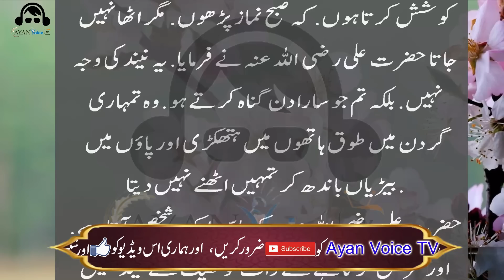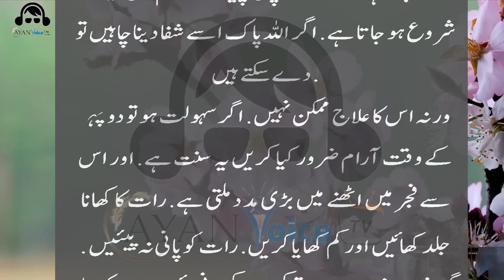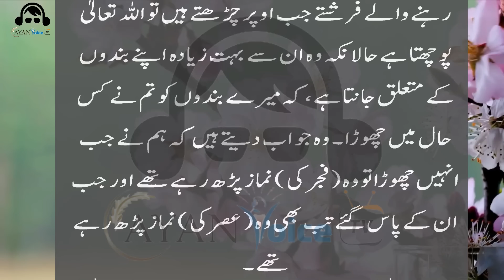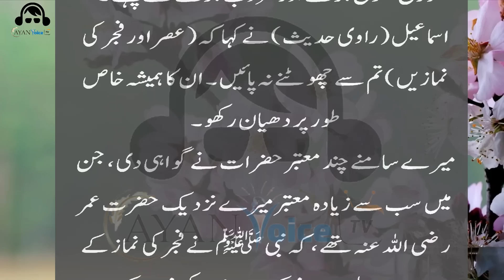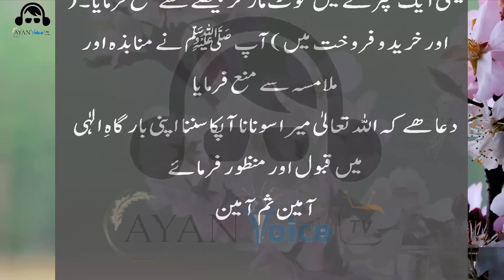Namaz e fajr ada karne ka tarika || Namaz Fajar Nahi Parhty to ye Kam kr lo by Hazrat Ali